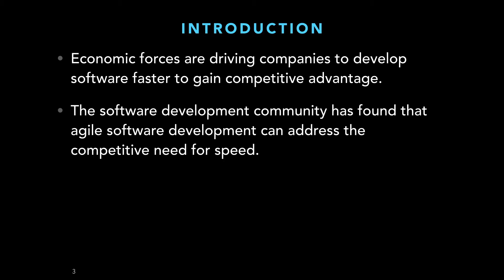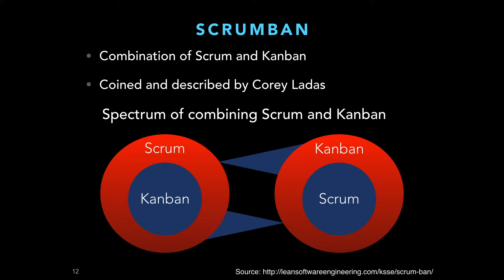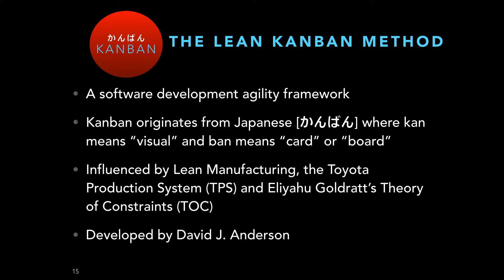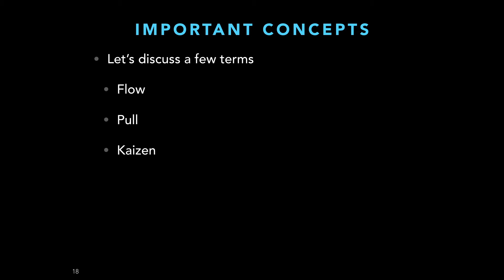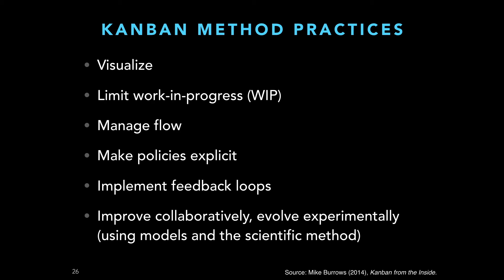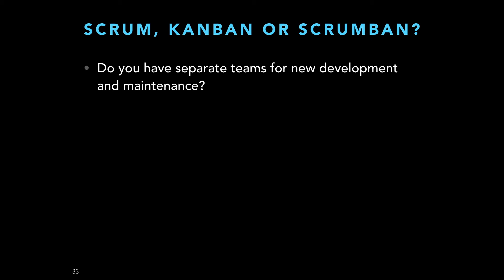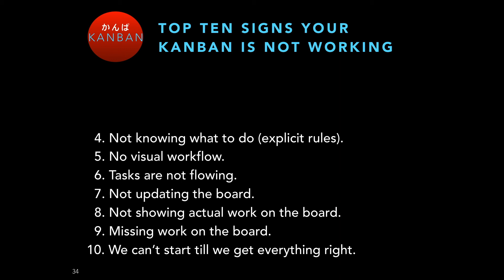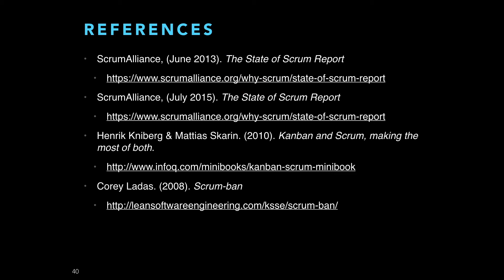Why Kanban?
The benefits of going Agile are plenty: Faster speed-to-market, higher predictability, products that better meets customer needs, greater quality, improved teamwork, etc., the list is long!

Whereas many companies have embraced Scrum in their transition to Agile, others have taken on Kanban or a combination of the two, so why use Kanban?

Understand the motivations to move to Kanban and why it can be  a better fit; How can Kanban transform organizations? What were the challenges in moving to Kanban? What benefits were realized with Kanban? What is their recommendation for someone thinking about Kanban?

Eugenio Alvarez is a South Florida software engineering professional. Experienced in organizational design, software design, construction, and deployment. Proponent of Unit testing.  An advocate for Agile Software Engineering methods using Kanban and Scrum.